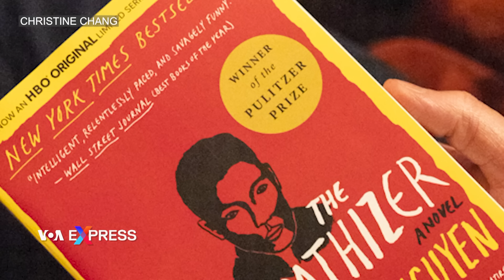Hollywood sản xuất phim bộ về điệp viên cộng sản do tài tử gốc Việt thủ vai chính | VOA Tiếng Việt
Lần đầu tiên các hãng phim lớn ở Mỹ, HBO và A24, sản xuất và quảng bá một phim truyền hình 7 tập dựa trên một tiểu thuyết do một người Mỹ gốc Việt sáng tác, về một điệp viên cộng sản và chiến tranh Việt Nam, The Sympathizer, hay Cảm tình viên, từ góc nhìn của một người gốc Việt.

Phim có 90 phần trăm là diễn viên gốc Việt và gốc Á đến từ Úc Đại Lợi, Canada, Mỹ và Việt Nam.

Đặc biệt là sự tham gia của các tài tử Hollywood nổi tiếng như Robert Downey Jr,  Sandra Oh, và đạo diễn tài năng người Nam Hàn, Park chan-wook, v.v.

NGUYỄN THANH VIỆT, Tác giả tiểu thuyết sách Cảm Tình Viên/ Đồng điều hành sản xuất The Sympathizer

Ở đây chúng ta có một câu chuyện về chiến tranh và lịch sử, nhưng nó là một câu chuyện được kể từ góc nhìn của người Việt, nó sẽ không kể hết tất cả các câu chuyện của người Việt nam, nó chỉ kể một phiên bản về câu chuyện của người Việt thôi, nhưng nó sẽ cạnh tranh lại với những gì người Mỹ và người Pháp đã và đang nói về đất nước và chiến tranh của chúng ta trong một thời gian rất dài rồi. Sự thật là dàn diễn viên chủ yếu là người Việt Nam xuất hiện trên màn ảnh rộng khắp nơi trên thế giới là một điều vô cùng quan trọng.

ROBERT DOWNEY Jr., Nhà sản xuất và Diễn viên
Tôi cảm thấy thật ra tuổi thơ của tôi được hình thành trong giai đoạn Việt Nam, nên tôi thấy nó là một liều thuốc hay cho bản thân tôi, và rồi cách nó được dàn dựng trong chuyện kể làm cho tôi được học hỏi nhiều, nên chúng tôi cảm thấy điều đó quan trọng cho câu chuyện này.

DUY NGUYỄN, Vai Mẫn trong phim Cảm Tình Viên
Tôi hy vọng bạn sẽ nhận ra sự vĩ đại của giây phút này, khi diễn viên người Việt, tiếng nói người việt được đại diện trên phương diện rộng, và nữa là có một phần của lịch sự bị giữ kín, lúc nào cũng giữ kín không cho chúng ta biết, nên bạn hãy bắt đầu đặt câu hỏi, nghiên cứu, và bạn sẽ tìm thấy nhiều về những gì đang xảy ra trên thế giới hoặc trong quá khứ.

KATE VU, Cư dân thành phố Los Angeles
Tôi cảm thấy cách họ làm phim rất hay, vì tôi có cảm giác rất hiện đại, nhưng nó cũng cho cảm giác rất lịch sử cùng một lúc.

Tôi nghĩ tiếng Việt có thể được nói giống tiếng mẹ đẻ hơn một tí thì tốt, nhưng đó là điều duy nhất tôi phê bình chỉ trích.

NGUYỄN THANH VIỆT,
Bộ phim truyền hình này sẽ làm nhiều người khó chịu, nên nếu bạn cảm thấy khó chịu, tôi khuyên bạn hãy xem hết toàn bộ phim và hỏi có ai khó chịu nữa không, và tại sao phim bộ này và tiểu thuyết này cố gắng làm khó chịu mọi người, vì chúng ta đang đương đầu với một lịch sử phức tạp và nó không được thiết kế để kể một phiên bản của lịch sử nhưng là nhiều phiên bản. Nó thách thức mọi người suy nghĩ về những điều không chỉ xảy ra cho riêng họ, mà còn những gì đã xảy ra cho người khác trong cái lịch sử tồi tệ và phức tạp này, cái lịch sử chia rẽ và hoà hợp người Việt Nam chúng ta.

(Narration))
Tác giả Nguyễn Thanh Việt cho biết phải tốn 4-5 năm để thuyết phục hai hãng phim lớn HBO và A24 đồng ý tham gia sản xuất phim. Bối cảnh ở Việt Nam phải quay tại Thái Lan vì hiện thời tiểu thuyết Cảm tình viên không được xuất bản tại Việt Nam